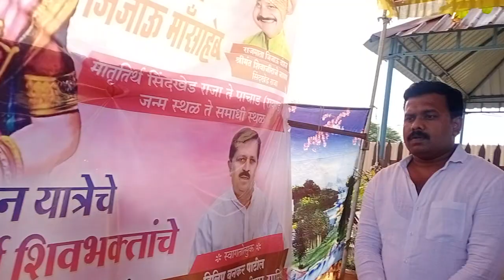स्वराज्य संस्थापिका लोकमाता जिजाऊ अभिवादन रथयात्रेचे नींबेजळगाव जि.औरंगाबाल शानदार स्वागत